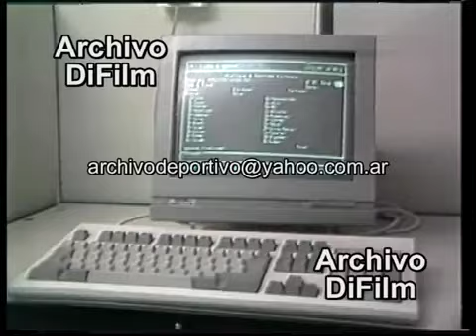Elections in Brazil - Results - Fernando Collor de Mello 1989 FOOTAGE ARCHIVE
Code: V-13262